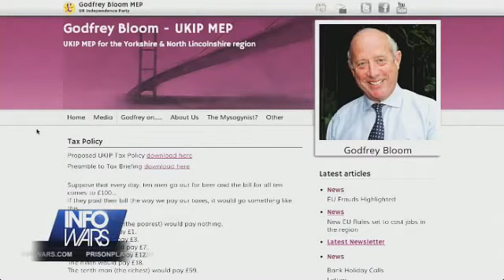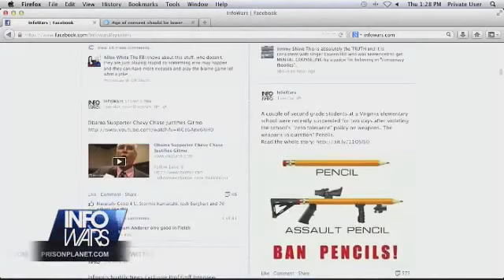Godfrey Bloom: The European Union will go the same way as the Soviet Union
UKIP Economy spokesman Godfrey Bloom MEP is guest on the Alex Jones Show - Infowars - PrisonPlanetTV, 9 May 2013

• Godfrey Bloom MEP, UKIP (Yorkshire & Lincolnshire), Europe of Freedom and Democracy (EFD) group